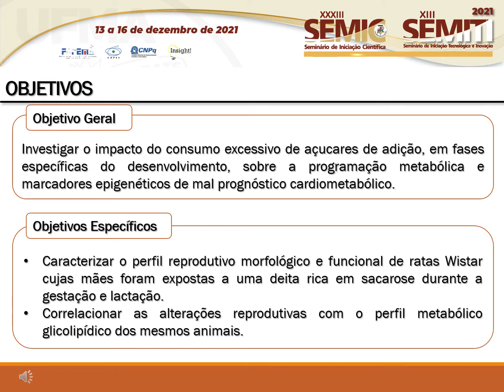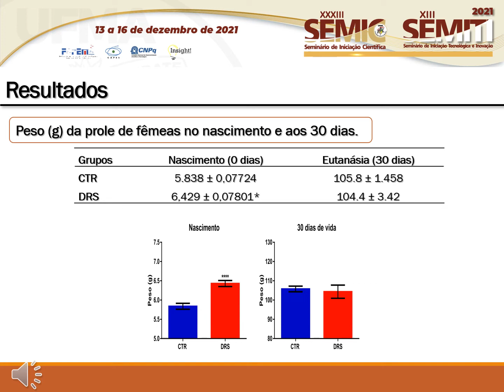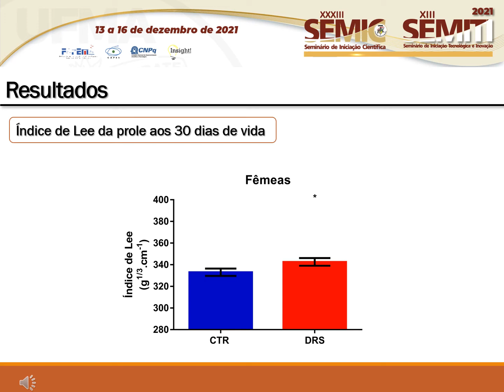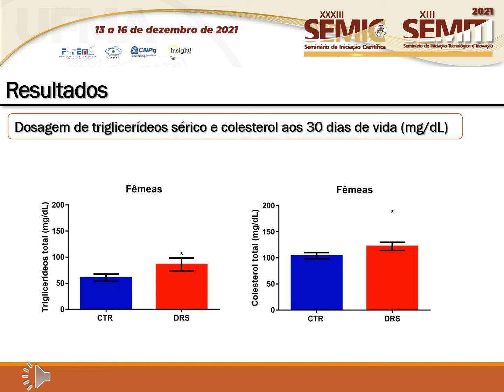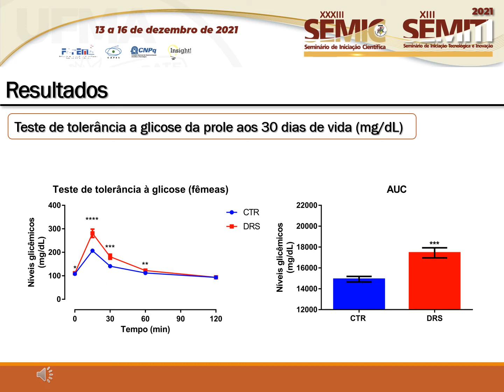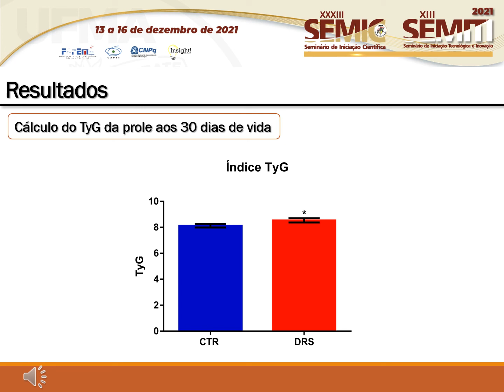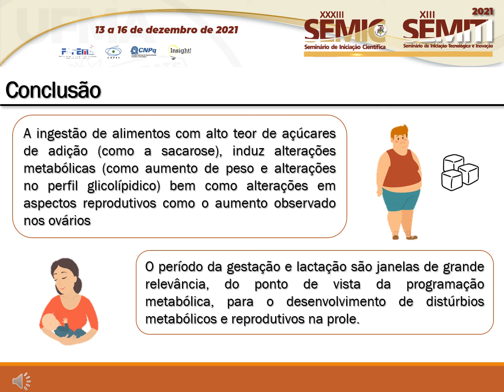BI02 ROMULO BRENNO LOPES FROES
"Título: Caracterização de Ratas Expostas A Dieta Rica em Sacarose Durante A Gestação e Lactação.

Autor(a): ROMULO BRENNO LOPES FROES
Orientador(a): ANTONIO MARCUS DE ANDRADE PAES

Resumo: A síndrome metabólica consiste em um conjunto de fatores de risco para o desenvolvimento de doenças cardiovasculares e diabetes melittus tipo 2. Entre esses fatores de risco encontra-se a obesidade. Evidências têm apontado para o impacto da ingestão de açucares refinados sobre a saúde. A ingestão de sacarose promove a ativação de diversas vias metabólicas que contribuem para o desenvolvimento da obesidade e outros distúrbios metabólicos. Estudos anteriores demonstraram que uma dieta isocalórica rica em sacarose foi capaz de alterar o perfil reprodutivo feminino promovendo modificações nos folículos ovarianos e antecipação da puberdade. Atualmente, sabe-se que o estilo de vida materno é capaz de influenciar a saúde da criança. Filhos de mães obesas possuem maior potencial de desenvolver obesidade e outros distúrbios metabólicos desde a infância até a vida adulta. Recentemente, estudos têm se voltado para a para programação metabólica para tentar explicar tais consequências na saúde da prole. Dentro da programação metabólica, o período da gestação e da amamentação são janelas importantes para a modulações epigenéticas que desencadearão mudanças relevantes na saúde da prole. Neste cenário, este trabalho tem o objetivo de investigar como a ingestão de uma dieta rica em sacarose durante a gestação e lactação altera o perfil ovariano da prole feminina. Foi avaliado diversos parâmetros bioquímicos e morfométricos de ratas cujas mães foram expostas a uma dieta controle e uma dieta rica em sacarose. Os resultados demonstraram que a prole de mães alimentadas com uma dieta rica em sacarose durante a gestação e lactação apresentou maior peso ao nascer, índice de Lee aumentado, maior acúmulo de tecido adiposo marrom e menor acumulo de gordura peripancréatico, maior peso de ovários, maior dosagem de triglicerídeos e colesterol, bem como maior glicemia em jejum e resistência à insulina através do índice de TyG aumentados quando comparada à prole de ratas alimentadas com dieta padrão. Esses resultados evidenciam que a gestação e lactação são períodos do desenvolvimento críticos para programação e alterações metabólicas na prole